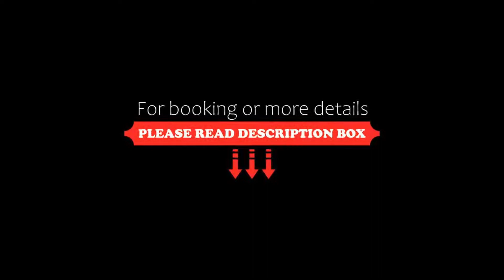BT Live Tulum located at the party zone, Tulum, Mexico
About Property:
You're eligible for a Genius discount at BT Live Tulum located at the party zone! To save at this property, all you have to do is sign in.
Set on a private area of Tulum Beach, BT Live Tulum located at the party zone offers charming bungalows with a ceiling fan and sea views. A free Wi-Fi zone and an open-air restaurant can be found on site.
Hotel is surrounded by tropical gardens and palm trees. The Mayan Ruins of Tulum are just a 10-minute drive away.
Decorated in a rustic style, the ...
Property Type: Hotel
Address: Km 8 Carretera Tulum-Boca Paila, 77780 Tulum, Mexico
Searching For
1. BT Live Tulum located at the party zone - Tulum - Mexico
2. BT Live Tulum located at the party zone - Tulum - Mexico Address
3. BT Live Tulum located at the party zone - Tulum - Mexico Rooms
4. BT Live Tulum located at the party zone - Tulum - Mexico Amenities
5. BT Live Tulum located at the party zone - Tulum - Mexico Offers and Deals
Audio Credit:
Track Title: Reasons To Hope
Artist: Reed Mathis